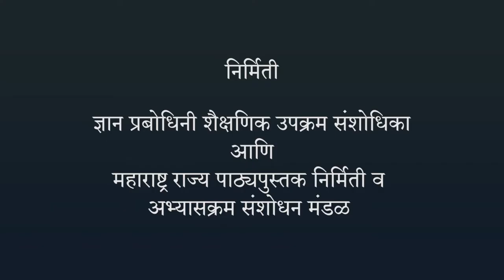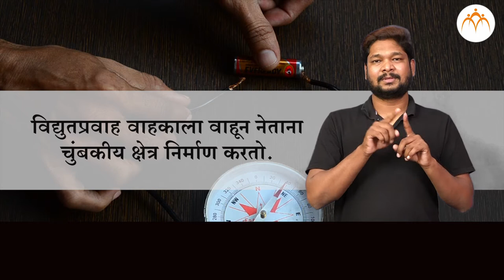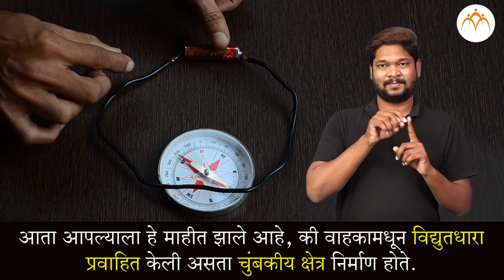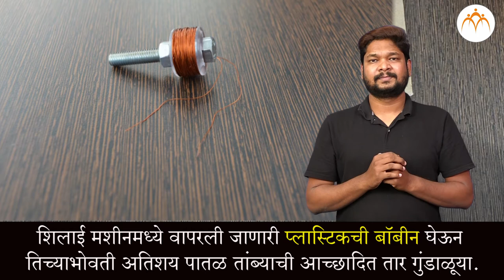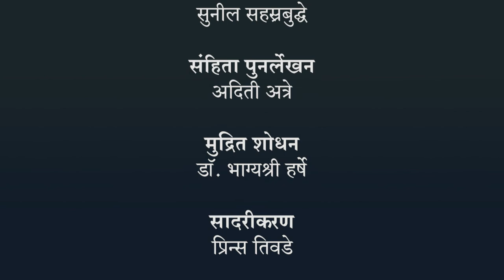धाराविद्युत चुंबकत्व-विद्युतधारेचे चुंबकीय परिणाम | ८ वी विज्ञान | भारतीय सांकेतिक भाषेनुसार अध्ययन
धाराविद्युत आणि चुंबकत्व, विद्युतधारेचे चुंबकीय परिणाम, ८ वी विज्ञान,ISL Marathi language learning content, Class 8, Jnana Prabodhini, Maharashtra Board,